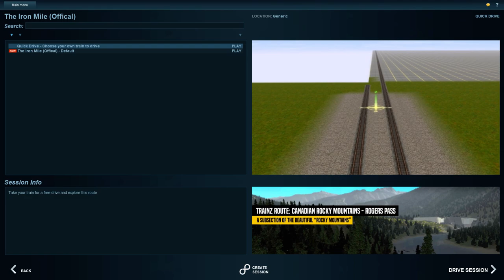LIVE Steaming : The Polar Express on The Iron Mile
Welcome and Merry Christmas everyone!  Today I am going to take the 2-8-4 berkshire The Polar Express on The Iron Mile to see how fast I can really get it to go.  I'm sorry I am unable to talk because my headset is completely broken.  If this livestream suddenly stops, it is because of one of the following reasons,

1. My game crashed and quit
2. Suddenly lost power and the internet went down
3. The PC wasn't really fixed and up and died (I pray that will never happen again).

So the only way I can interact with people is if those who have the Trainz games and join me in the speed live chat room in game.  As always, I hope you enjoy.